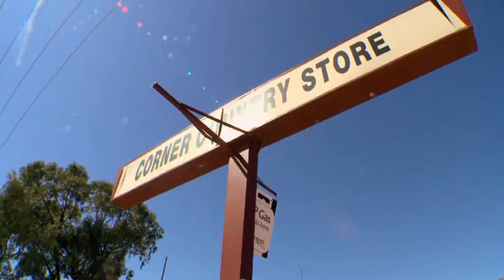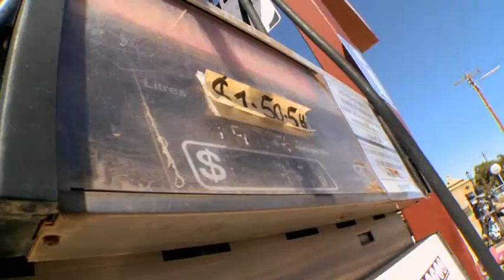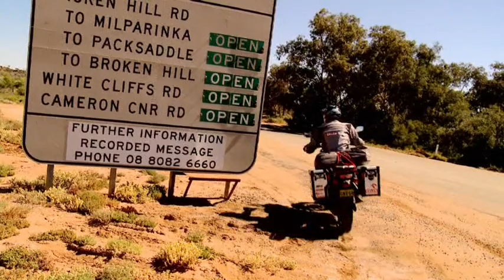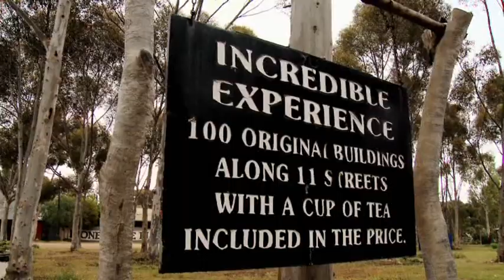ORLEN Australia Tour - odcinek 7